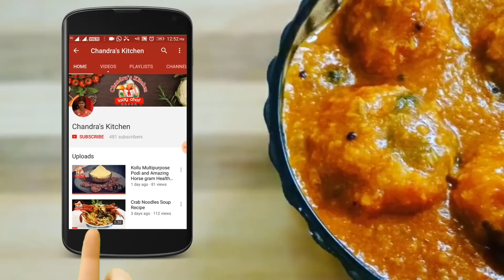உடல் எடை குறைக்க இந்த பொடி போதும் | flaxseed powder | flaxseed podi in tamil | weight loss recipes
In this video content having weightloss recipes to maintain there weight with the help of flaxseeds pwder \flaxseeds podi. i will add horsegram also in this podi . friends try flaxseeds powder tell your feedback...